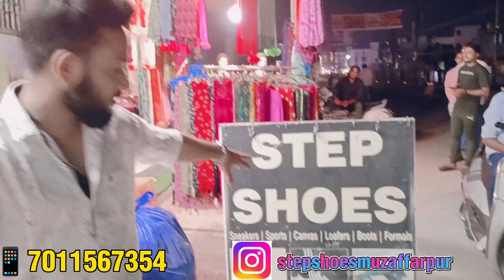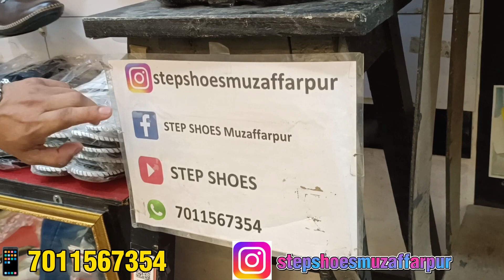New Stock For Shoes, Slider, Flip flop, nd Eid Special💥🤗🥰stepshoesmuzaffarpur imran hasan🤵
Hello ! My name is Imran Hasan(Dulare).
I hope you don't forget me😁

I am very happy to inform you that our "STEP SHOES" are improving day by day with your Loving Support.

We are providing Shoes by Offline as well as Online.

Retail Store 1-
Mithanpura Chowk, Main Road, Near Mithanpura Maszid, Muz(842002), Bihar.

Retail Store 2-
Harisabha Chowk, Kalyani Road, Muz(842001), Bihar

Godown 1-
Sadpura khajepur, near new maszid gali, Muzaffarpur(842002),Bihar.

Godown 2-
(ii) Maripur main road, near J.K Residency, Muzaffarpur(842003), Bihar.

Instagram Fan Page-

Google Map-

We are providing highly fashionable and trending shoes like sneakers, canvas, loafers, sports, boots and formals.